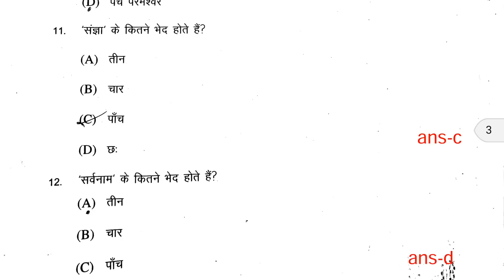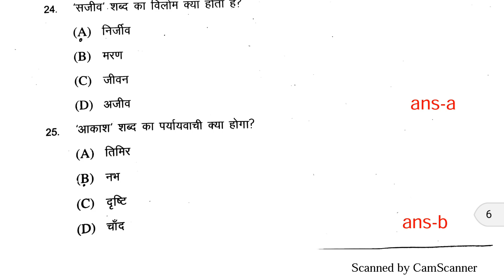Hindi 50 marks class 12 science all objective answer | answer key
HINDI 50 MARKS ALL OBJECTIVE ANSWER OF CLASS 12TH SCIENCE STREAM STUDENTS. BSEB CLASS 12 EXAM 14 FEBRUARY 2018 ALL ANSWER OF OBJECTIVES